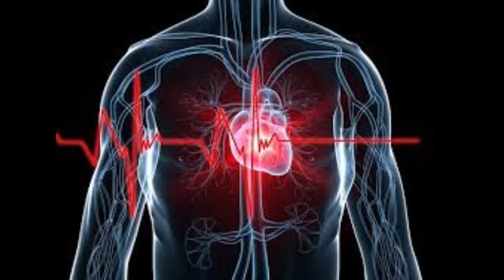ஒரு நாளைக்கு எத்தனை கப் காபி குடிக்கலாம்?மாரடைப்பு வருமா?How many cups of coffee a day?heart attack?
ஒரு நாளைக்கு எத்தனை கப் காபி குடிக்கலாம்? மாரடைப்பு வருமா?
How many cups of coffee can you drink a day? Will there be a heart attack?